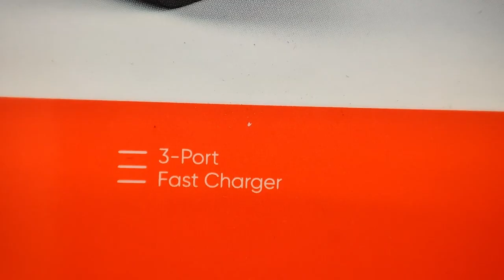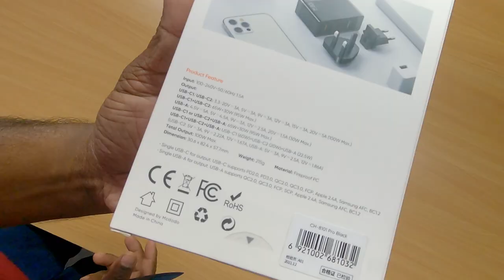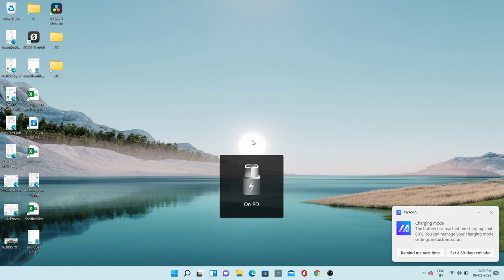100 Watt laptop-PowerBank-Mobile charger Type-C- Series-Episode No7-in Hindi.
ICREATOR 100W SuperFast Charger With 3 Charging Port :-

Travel Accessory